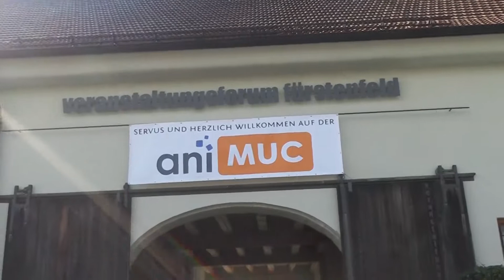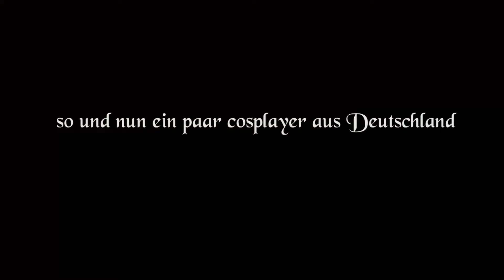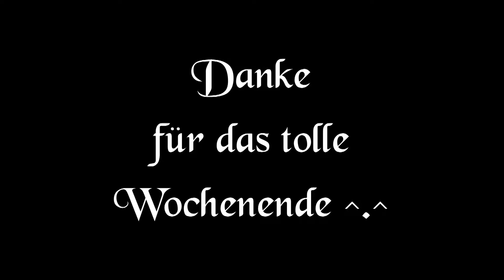Michy's Blog #7.2 || Animuc - Die Convention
So wie versprochen die restlichen 3 tage auf der Animuc.. mit einer kleinen verspätung ^^